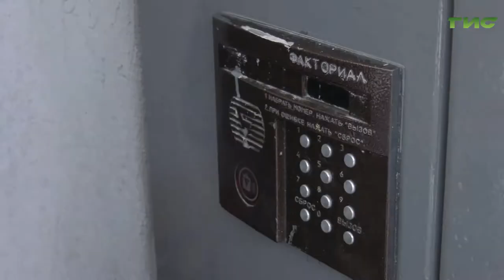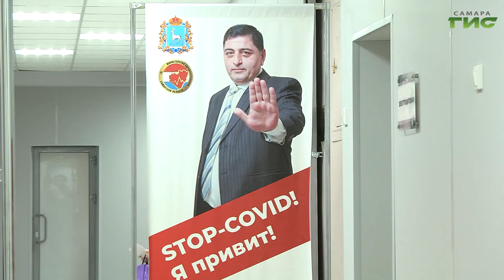Число новых случаев заболевания коронавирусом в Самаре снижается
Число заболевших COVID-19 становится меньше. Но говорить о послаблениях пока рано. Необходимо наращивать темпы вакцинации. О том, как это сделать поговорили на  городском штабе по предотвращению распространения коронавируса под руководством главы Самары Елены Лапушкиной. Мери Елчян продолжит.